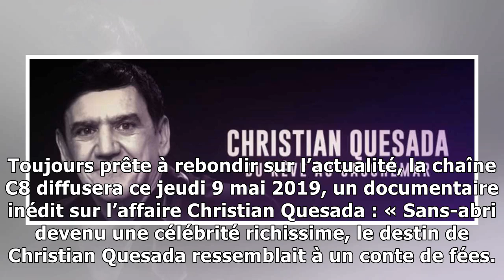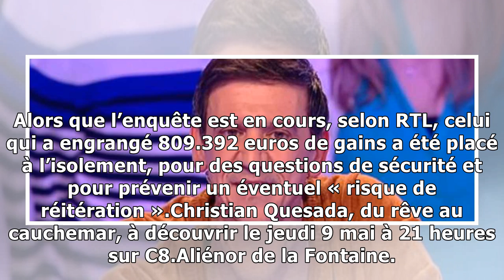Affaire Christian Quesada : de nouveaux témoignages choc dans un documentaire sur C8...